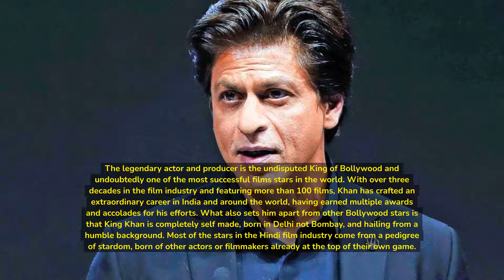Indian megastar Shah Rukh Khan to be honored at upcoming Red Sea IFF